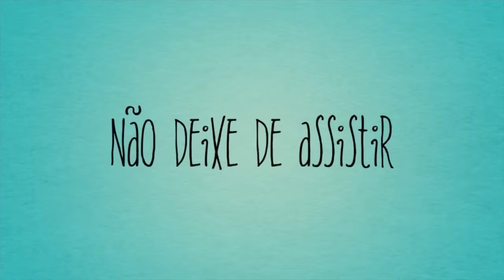vlog dia de Salão - Balada e muito Mais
Vlog Hoje o dia foi para me cuidar : fui ao salão fiz as unhas , alonguei os cilios e me arrumei para sair . Venham ver como foi meu dia e minha saida na balada .

Quer concorrer a um iPhone se escreva nesse link

se prepare comigo
me preparando